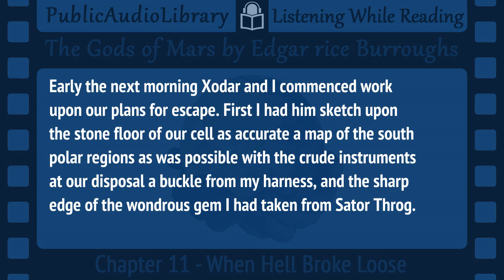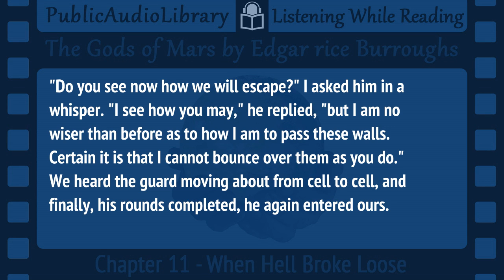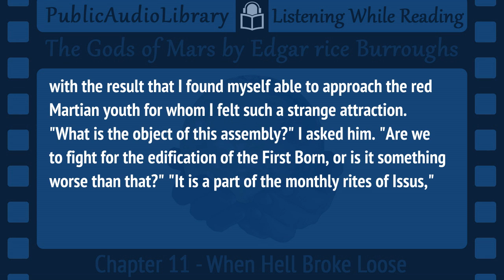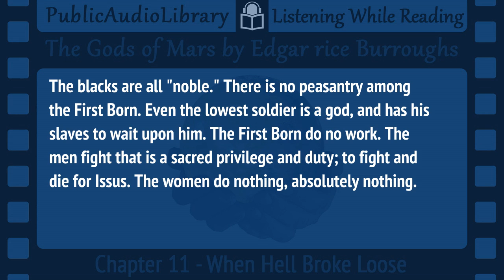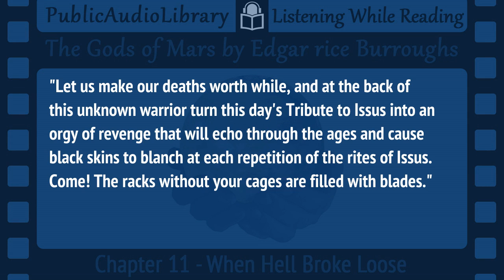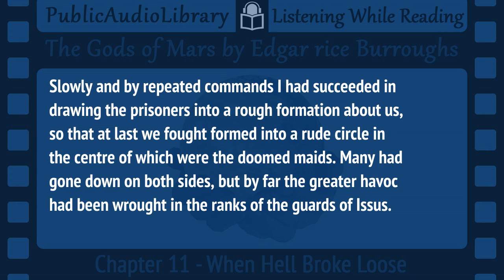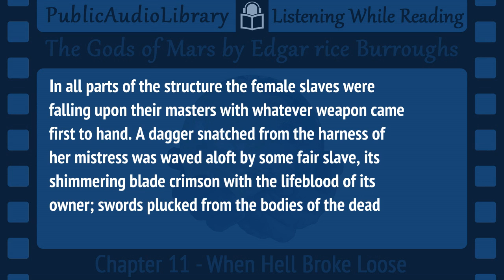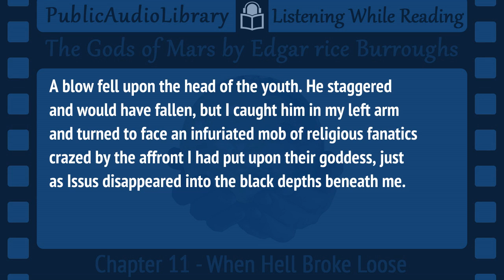The Gods of Mars by Edgar Rice Burroughs, 11/22 Second Barsoom installment, unabridged Audiobook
Classic Fiction in an unabridged audio book format with synchronized text and interactive transcript.

The Gods of Mars version by Edgar Rice Burroughs (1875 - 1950)

In this second volume of the Barsoom series, after John Carter's arrival, a boat of Green Martians on the River Iss are ambushed by the previously unknown Plant Men. The lone survivor is his friend Tars Tarkas, the Jeddak of Thark, who has taken the pilgrimage to the Valley Dor to find Carter. Having saved their own lives, Carter and Tars Tarkas discover that the Therns, a white-skinned race of self-proclaimed gods, have for eons deceived the Barsoomians elsewhere by disseminating that the pilgrimage to the Valley Dor is a journey to paradise. Most arrivals are killed by the beasts of Valley, and the survivors enslaved by Therns. (Summary by Wikipedia)

Total running time: 8:35:27

In addition to the reader, this audio book was produced by:
Dedicated Proof-Listener: DaveC
Meta-Coordinator/Cataloging: Annise

00 - Foreward -- 00:06:55
01 - The Plant Men -- 00:26:30
02 - A Forest Battle -- 00:27:53
03 - The Chamber of Mystery -- 00:28:23
04 - Thuvia -- 00:25:09
05 - Corridors of Peril -- 00:19:17
06 - The Black Pirates of Barsoom -- 00:17:18
07 - A Fair Goddess -- 00:23:24
08 - The Depths of Omean -- 00:27:22
09 - Issus, Goddess of Life Eternal -- 00:20:33
10 - The Prison Isle of Shador -- 00:20:19
11 - When Hell Broke Loose -- 00:27:21
12 - Domed to Die -- 00:14:55
13 - A Break for Liberty -- 00:28:16
14 - The Eyes in the Dark -- 00:30:37
15 - Flight and Pursuit -- 00:17:44
16 - Under Arrest -- 00:22:13
17 - The Death Sentence -- 00:18:23
18 - Sola's Story -- 00:15:47
19 - Black Despair -- 00:29:40
20 - The Air Battle -- 00:27:17
21 - Through Flood and Flame -- 00:16:35
22 - Victory and Defeat -- 00:23:35

The copyright for this story has expired in the United States and, thus, now resides in the public domain there.